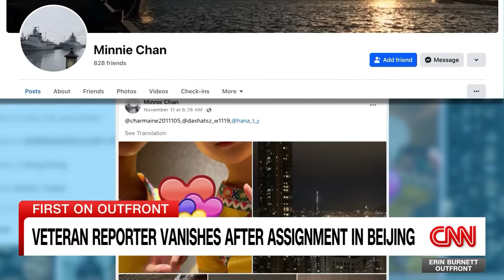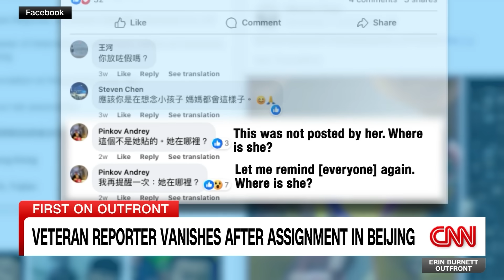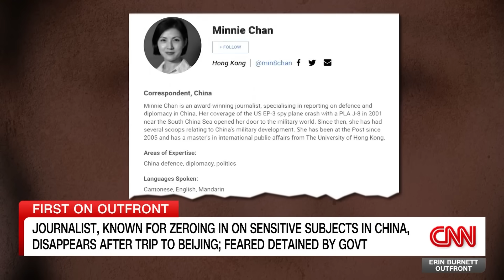Another reporter vanished in China. Here's what we know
Veteran Hong Kong-based journalist Minnie Chan vanished in Beijing after covering a global defense forum. CNN's Will Ripley has more.